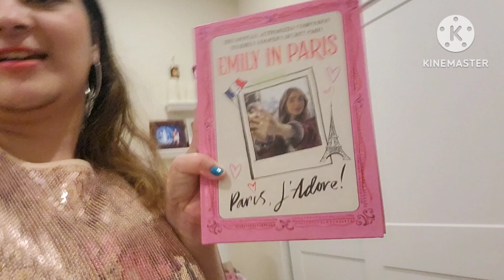My Haul of Presents from my BFF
Happy early birthday to me!